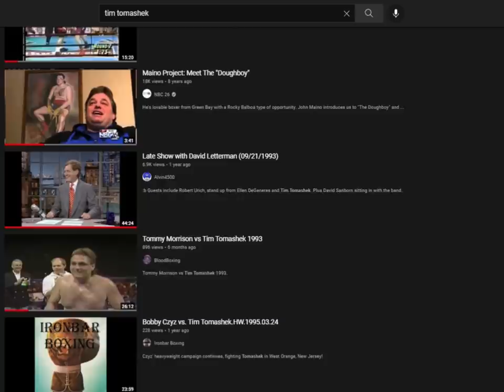This Should Not Have Happened...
Oh, jeepers! A man from the crowd takes on the Heavyweight Champion.